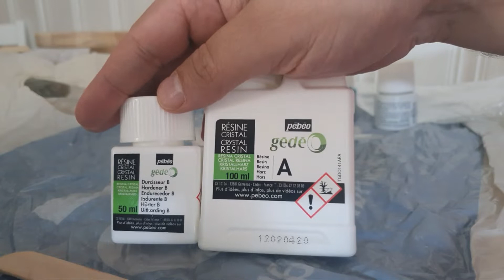DIY Made my own V Bucks (Fortnite)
wood and epoxy fortnite v bucks